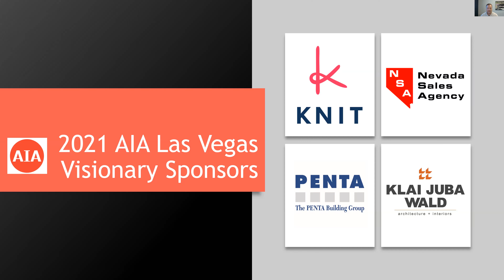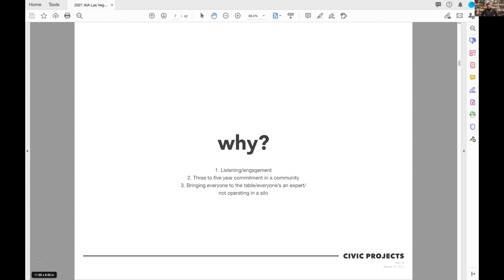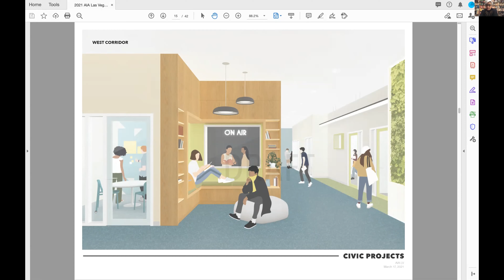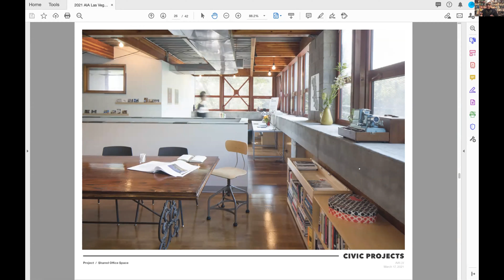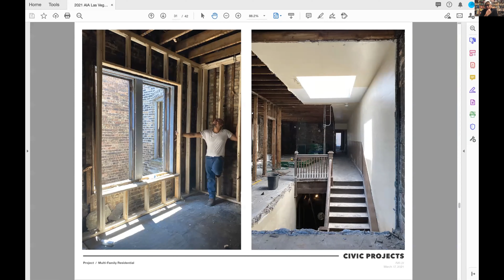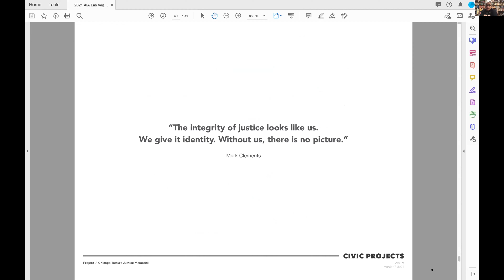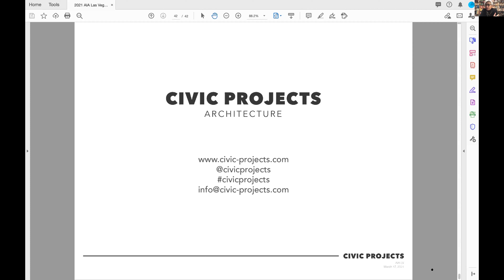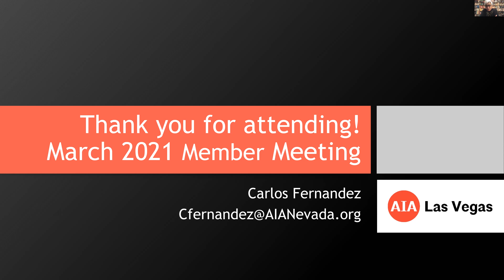March 2021 Membership Meeting "Women In Community Leadership"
Speaker: Monica Chadha, AIA, Founder & Principal Architect of Civic Projects in Chicago

Hosted by the AIA Las Vegas Women In Architecture Committee